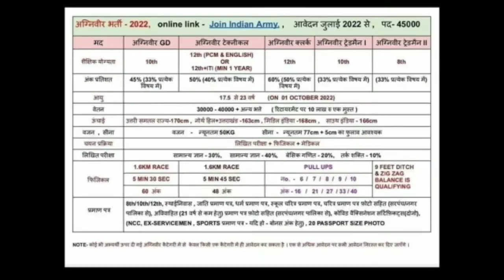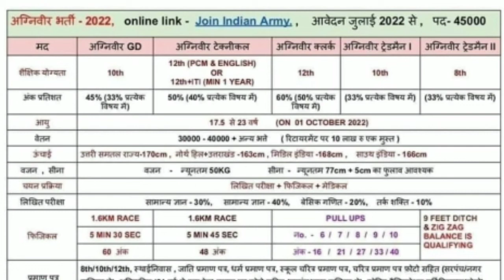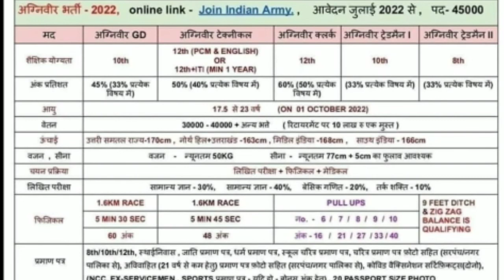Indian Agniveer भर्ती 2022 || indian Air Force | agnipaath | agnipat indian army form kaise bhare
Indian Agniveer भर्ती 2022 || indian Air Force | agnipaath | agnipath yojana 2022 | cg rojgar wala

1) india air force vacancy 2022
2) indian agnipath yojana 2022
3) agnipath yojana 2022 fullinfromation
4) indian army agniveer yojana form kaise bhare
5) agniveer ka form kaise bhare